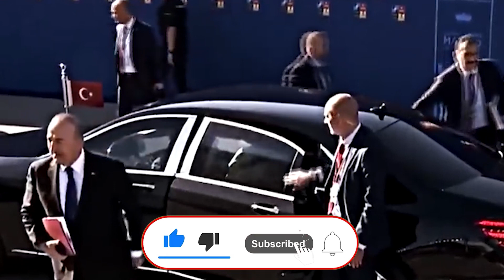أبرز ما ورد في تصريحات الرئيس أردوغان عقب قمة الناتو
عقد الرئيس التركي رجب طيب أردوغان، مؤتمرًا صحفيًا في العاصمة الليتوانية فيلنيوس، عقب قمة زعماء الدول الأعضاء في حلف شمال الأطلسي (الناتو) التي جرت يومي الثلاثاء والأربعاء.

وفيما يلي أبرز ما ورد في تصريحات الرئيس التركي:

إن مهاجمة مقدسات الناس ليست حرية فكرية بل همجية وبدائية ونوع من أنواع العمل الإرهابي.

يجب أن تتخذ جميع الدول التي تتزايد فيها ظاهرة الإسلاموفوبيا إجراءات حاسمة، وليس في السويد فقط.

كما أن العلاقة المشوهة القائمة بين بعض حلفاء تركيا وتنظيم بي واي دي/واي بي جي الإرهابي تضر بوحدة وسلامة تحالف الناتو.

الحرب بلا هوادة ولا تراجع ضد الإرهاب هي خطنا الأحمر.

ننتظر من جميع حلفائنا موقفا حازما وواضحا. لقد عبرنا عن تطلعاتنا هذه حلال الاجتماعات التي عقدناها.

وشاهدنا تصريحات الحكومة السويدية التي تظهر عدم موافقتها على ما جرى بعد الهجوم البشع على كتابنا المقدس القرآن.

اليوم، وصف مجلس حقوق الإنسان التابع للأمم المتحدة في جنيف أن إجراء حرق القرآن الكريم هو كراهية ضد الدين وأدان هذا العمل.

نحن سعداء بهذا القرار. ونوصي الدول التي صوتت ضد هذا القرار من بين أعضاء المجلس بمراجعة فهمها للحرية وحقوق الإنسان.

نتطلع ألّا يتسامح أي أحد مع جرائم الكراهية التي تغضب ملياري مسلم حول العالم وتسيء إليهم.

إننا في تركيا نتعامل في إطار التضامن مع حلفائنا، وفي الوقت نفسه نبذل جهودا كبيرة لإنهاء الحرب الروسية الأوكرانية التي وصلت ليومها الـ 504.

لقد استمرت الاتصالات التي بدأت مع مرحلة إسطنبول من خلال مبادرة البحر الأسود التي سمحت بشحن الحبوب الأوكرانية، وعملية تبادل الأسرى.

ونتيجة لمفاوضاتنا واتصالاتنا، تم تمديد اتفاقية الحبوب مرتين. وبفضل هذه الاتفاقية تم إيصال أكثر من 33 مليون طن من منتجات الحبوب إلى الأسواق العالمية حتى الآن.

ولكن مدة هذه الاتفاقية تنتهي في 17 يوليو/تموز الجاري. وتتواصل المفاوضات من أجل تمديد مبادرة البحر الأسود التي تمنح الأمل لمئات الملايين من الناس.

سنواصل استخدام حوارنا الوثيق مع كل من جيراننا لتمديد المبادرة وحل الأزمات.

**الاتحاد الأوروبي ورفع العقوبات

أكملنا اليوم قمة فيلنيوس بنجاح، حيث كانت وسيلة لزيادة حماية قوة الردع لحلف الناتو وأدت إلى بدايات جديدة وقرارات حاسمة في مكافحة الإرهاب ومرحلة انضمامنا إلى الاتحاد الأوروبي ورفع العقوبات المفروضة على بلدنا.

نأمل أن نعزز هذه المكتسبات من خلال الخطوات التي سنقوم بها. وسنواصل الدفاع عن مصالح بلدنا وحقوق وقوانين شعبنا بقوة شديدة على كل منصة.

كما سنرى معا أن كل تطور في المستقبل القريب سيزيد من دور تركيا وثقلها وفعاليتها.

هل أعجبك الموضوع؟ شاركه مع أصدقائك!